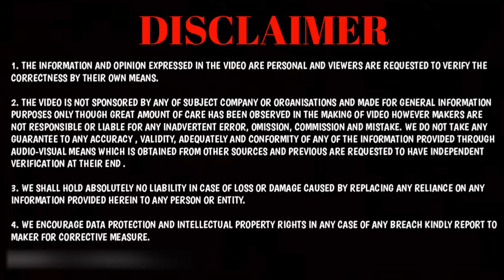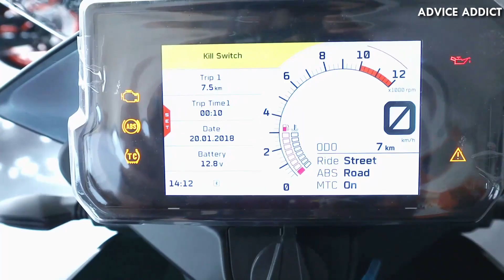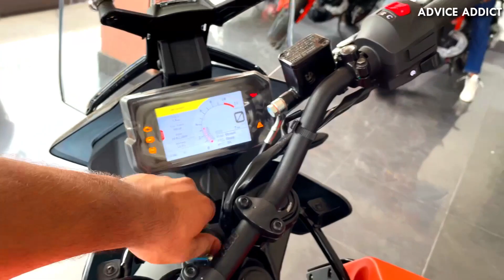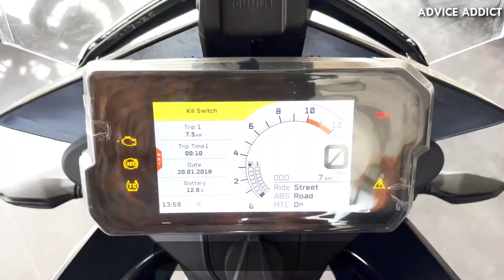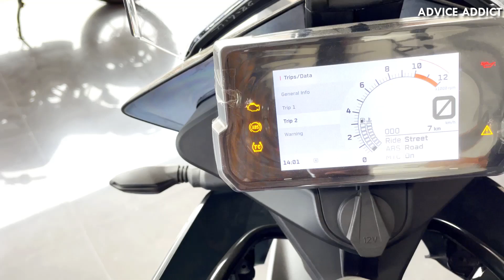2023 KTM 390 Adventure SW 🔥 Detailed Video, Price, Mileage 👌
2023 KTM Adventure 390 SW | Best Touring Bike |🔥Price Features and Mileage

marutisuzuki suzuki#Adviveaddict

Ant Keyboard Gaming
15 Most Selling SUV in India DEC 2020 -:

 COOL GADGET FR YOU -:

1 Boya BYM1MICROPHONE

2 Boya BY-M1 Pro

3 Maono AU-100

4 Rode Wireless Go

5 Rode VideoMicro Compact On-Camera Microphone

6 Maono AU-A04 Condenser Microphone Kit

7 Rode NT1A Stereo Matched Pair

8-:boAt Bassheads 100 in Ear Wired Earphones with Mic

10-:Ring Light

nexon modified
nexon hindi review
faisal Khan
gagan Choudhary
New tata nexon
Nexon delivery
2023 tata nexon review

Your Queries -:2023 ktm 390 adventure
ktm 390 adventure
ktm 390 adventure x
ktm 390 adventure sw
ktm adventure 390
390 adventure
2023 ktm 390 adventure sw
2023 ktm 390 adventure review
ktm 390 adventure 2023 spoke wheels
adventure 390,390 adventure x
390 adventure ktm
ktm 390 adventure r
2023 ktm 390 adventure r
2023 ktm 390 adventure spoke wheels
2023 ktm 390 adventure spoke wheels india
ktm 390 adventure
ktm 390 adventure 2023
2023 ktm 390 adventure
ktm adventure 390
ktm 390 adventure 2023 model
ktm 390 adventure x review
ktm adventure 390 x
390 adventure x
2023 ktm 390 adventure review
390 adventure
ktm 390 adventure sw,adventure 390 x
ktm 390 adventure review
390 adventure ktm
ktm 390 adventure 2023 review
ktm 390 adventure top speed
ktm adventure 390 x vs adventure 390
ktm 390 adventure x on road price
2023 KTM Adventure 390 X | Best Touring Bike |🔥Price Features and Mileage